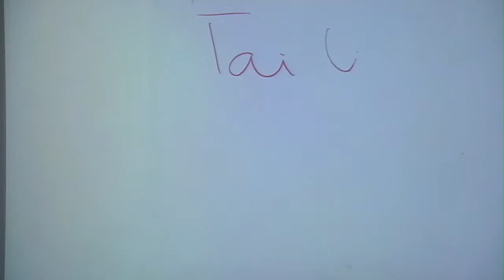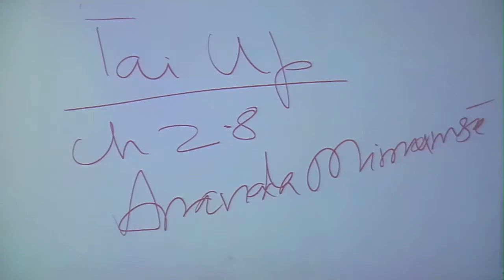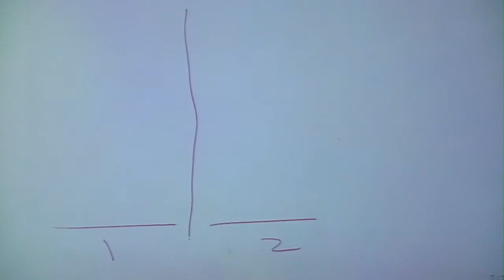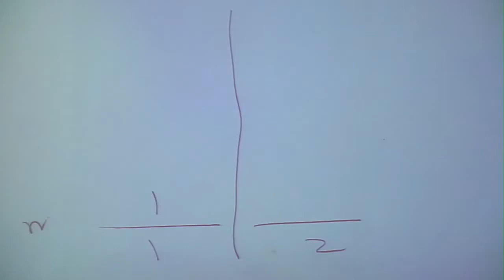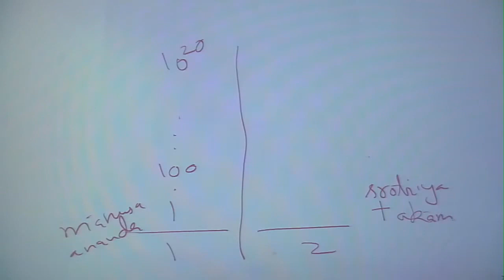This Video will end Your Worldly pursuit of Happiness | Swami Sarvapriyananda | Sarvapriyananda new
Swami Sarvapriyananda is a Hindu monk belonging to the Ramakrishna Order. He is the current resident Swami and head of the Vedanta Society of New York, a position he has been serving since January 2017. Swami Sarvapriyananda was born in Kolkata and grew up in Bhubhaneshwar in the Indian state of Odisha to a pious Bengali family. From childhood onwards, he was inclined towards spirituality and was inspired by the lives of Sri Ramakrishna and Swami Vivekananda. His family was also devoutly religious. His parents and grandparents were initiated devotees in the Ramakrishna Order tradition.